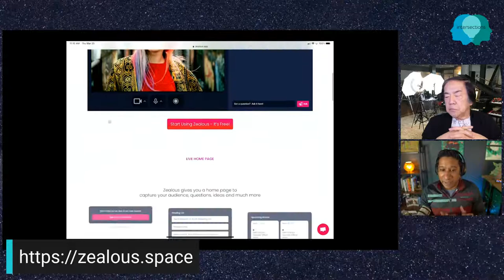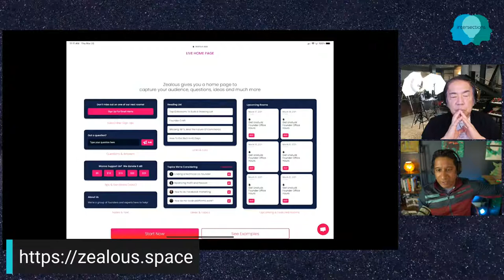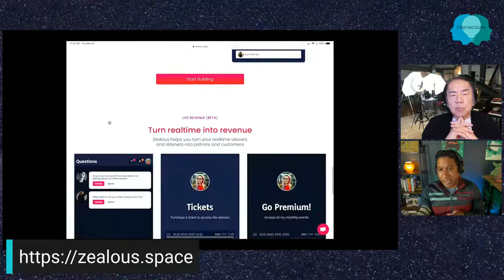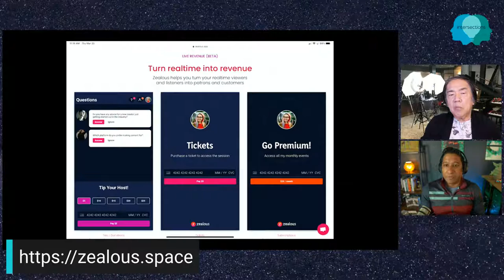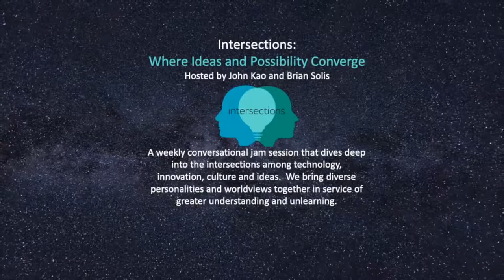Intersections: Where Ideas and Possibility Converge Hosted by John Kao and Brian Solis